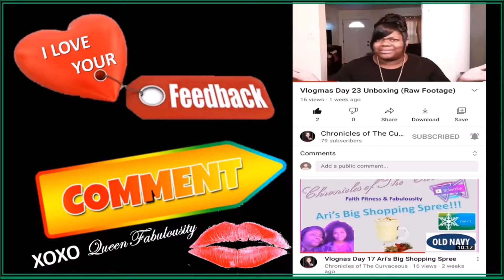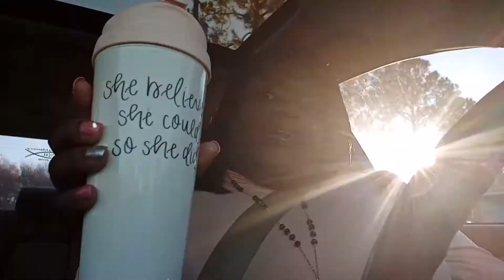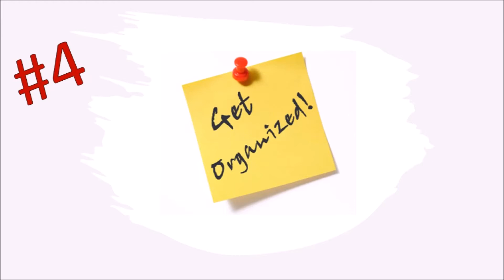Get her all the way together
Hello Curvy Kings and Queens you get a long one today it's a mashup of Motivational Monday, Transformation. In this video you will be uplifted and you will get and inside view of my plans for 2021

I welcome you to journey with me all year as these plancs unfold and you can do so by clicking that subscribe button and turning on your post notifciations so that you can be notified every time I upload a new video.

Upload Schedule

Motivational Monday
Transformational Tuesday
Workout  Wednesday
Taste Test Thursday
Fabulousity Friday
Salivation Saturday

Don't be afraid to link up ...

Asia P. Searcy
Chronicles of The Curvaceous (Private Weight loss group for ladies)